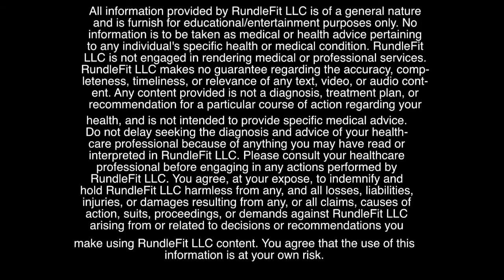HIIT Workout | 10-20 Minute AMRAP | Workout Anywhere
Workout Anywhere's HIIT style workouts are perfect for targeting and burning body fat.  Quick and effective workouts are the way to go with a busy schedule.

Beginners 10 minutes. Intermediate 15 minutes and Advanced 20 of as many rounds as possible (AMRAP).
Equipment: None
Workout Details:
1) Side to Side Push-Ups (beginners can use knees) (10 reps)
2) Chair Squats (B), Squats (I) or Squat Jumps (A)
3) Bicycle Crunch (20 reps)
4) Marching (B) or Running High Knees (A)